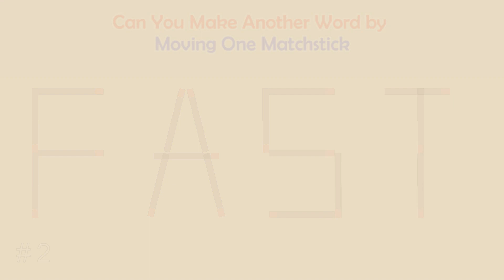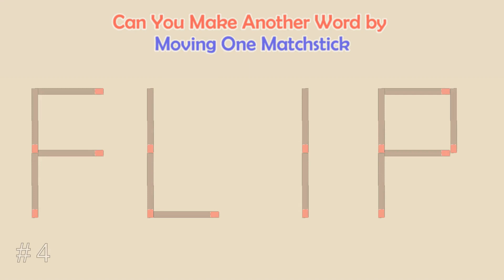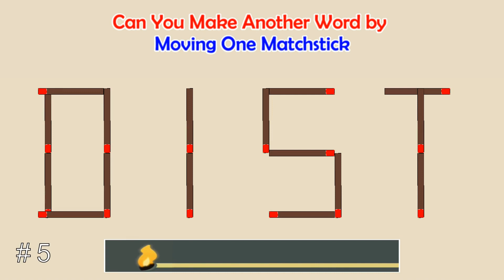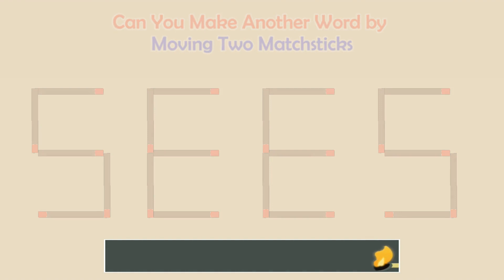Can you make another word from the existing one? | Matchstick Word Puzzles # | Brain Teaser